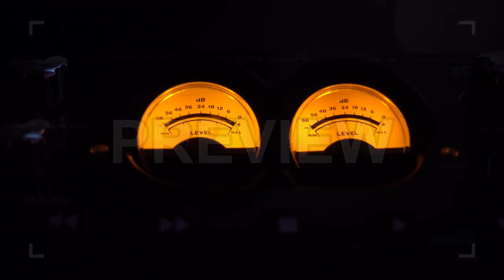Analog Music Meters Stock Video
Analog Music Meters is a stock video that features fine close up footage of a music studio old analog level meter that determinates the loudness of the music. You can use this 3840x2160 (4K) bit of video in any project that depicts hi-tech, audio mixing, sound design or sound production room background. Grab this footage today, and use it to your next project, video, or Youtube video. Thrill your audience, and take your project's production value up a level.